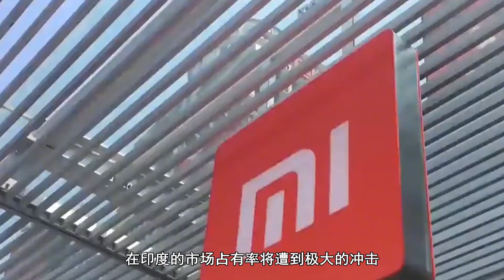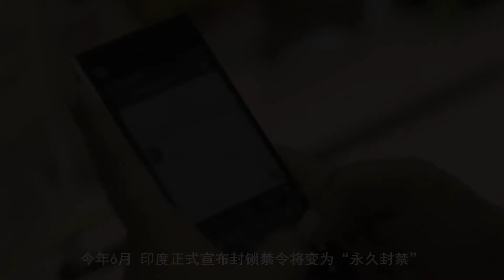小米在印市场又将被冲击？美媒：印度设法阻止中企在印售低价手机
小米在印市场又将被冲击？美媒：印度设法阻止中企在印售低价手机Will Xiaomi be impacted in the Indian market again? US media: India tries to prevent Chinese enterprises from selling low-cost mobile phones in India